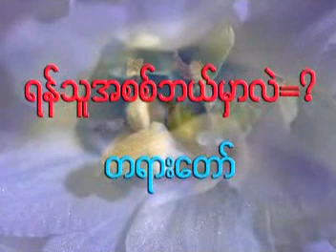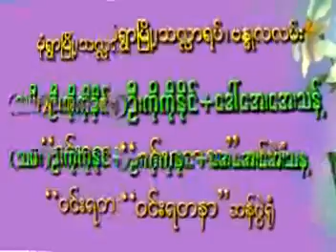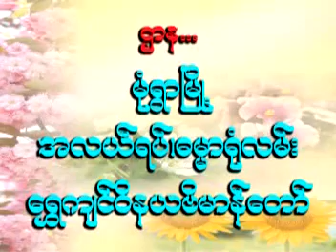ရန္သူအစစ္ ဘယ္မွာလဲ 1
Dr. Ashin Kaw Wi Da
မဇၩိမဂုဏ္ရည္ မဟာစည္ သာသန့ရိပ္သာ ပဓာန နာယက ဆရာေတာ္
ေဒါက္တာ ေကာ၀ိဒ
BA (Buddhism)
MBA (Buddhist studies, Magadha University, India)
Ph.D (Sanskrit University, India)
ဓမၼကထိက ဗဟုဇနဟိတဓရ ကမၼဌာနာစရိယ
မဟာစည္နယ္လွည္႔ ဓမၼၼကထိက
သာႆနတကၠသီလ ဓမၼာစရိယ
မဇၩိမဂုဏ္ရည္လမ္း၊ ၁၀-ေတာင္၊ ၁၁ရပ္ကြက္၊ သာေကတၿမိဳ႕နယ္၊ ရန္ကုန္ၿမိဳ႕
ဖုန္း - ၀၁-၅၄၇၁၃၂၊  ၀၉-၅၀၂၂၉၈၆